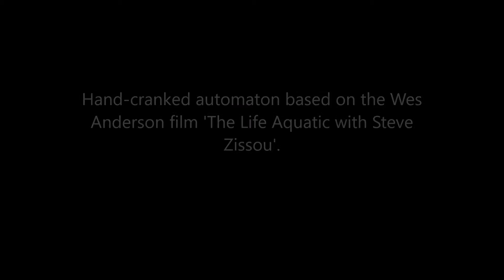'The Life Aquatic with Steve Zissou' - Themed Automaton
Something I made for a university project, made into a short video with Windows Movie Maker. An automaton based on the Wes Anderson film 'The Life Aquatic with Steve Zissou'.